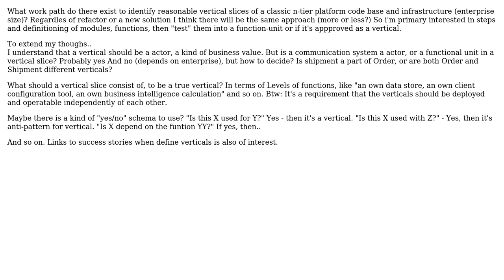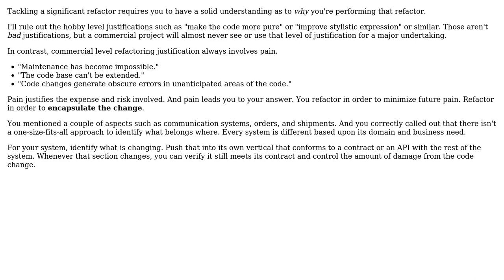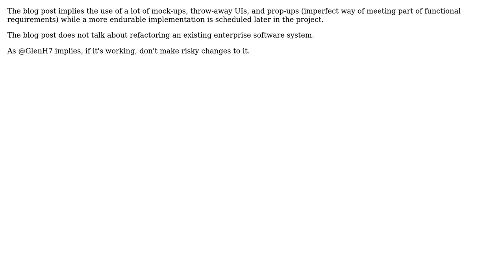Software Engineering: Best practice refactor n-tier into vertical slices architecture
With thanks & praise to God, and with thanks to the many people who have made this project possible! You are responsible for your own actions.